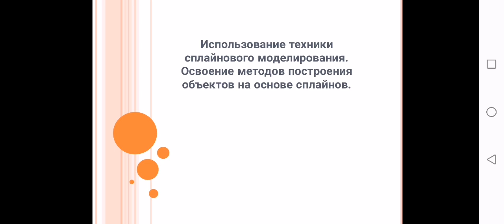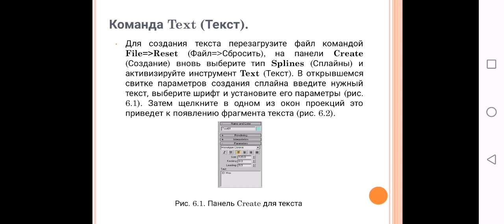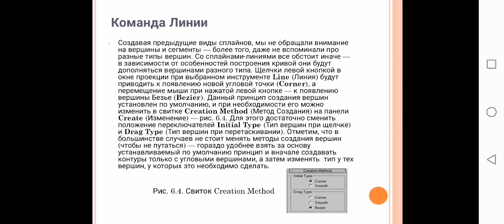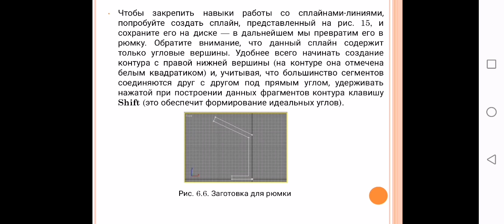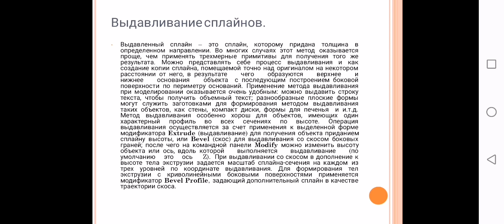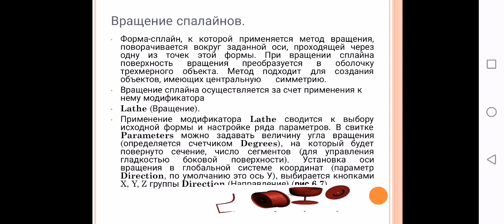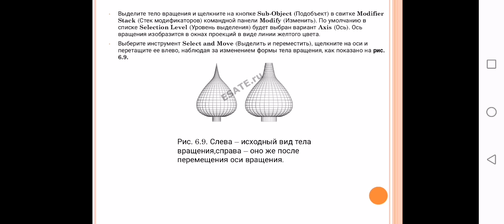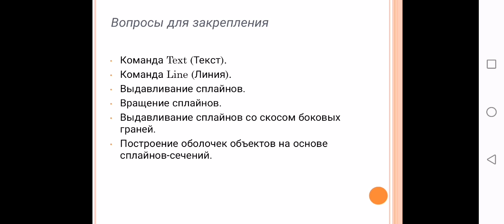Использование техники сплайнового моделирования.